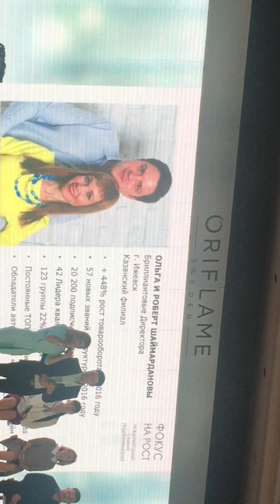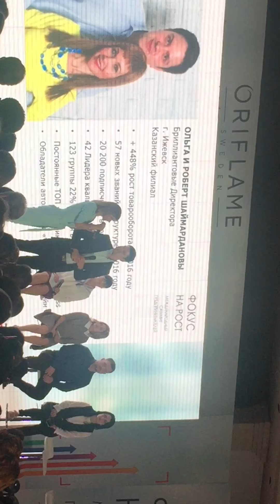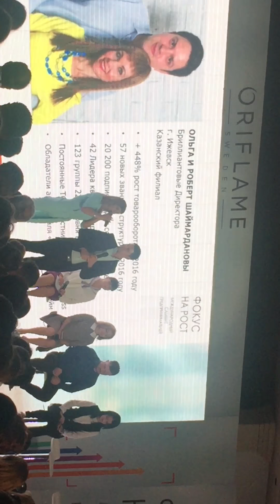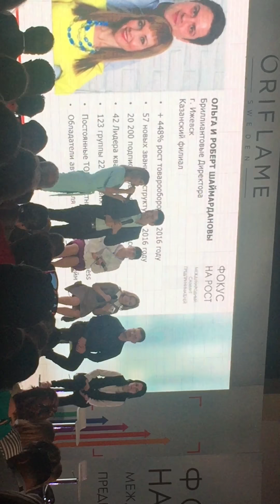Ольга и Роберт Шаймардановы на ЗК . Кипр .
Приглашаю в бизнес в успешную команду . lizasd@mail. ru w/a 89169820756